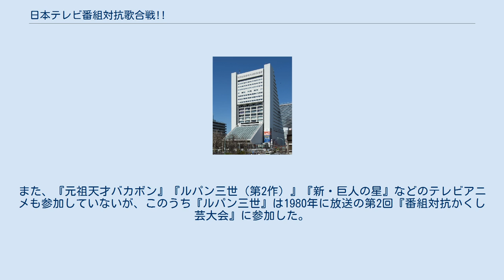日本テレビ番組対抗歌合戦!!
広報・番組宣伝番組
中野サンプラザの行事・イベント
『日本テレビ番組対抗歌合戦!!』（にほんテレビばんぐみたいこううたがっせん）は、1977年1月2日と1978年1月1日に日本テレビ系列局で正月特別番組として放送された日本テレビ製作の音楽バラエティ番組である。
正式名称は『'××おめでとう日本テレビ番組対抗歌合戦!!』（「××」には西暦の下2桁が入る）で、1978年版は日本テレビ開局25年記念番組の1つとして放送された。
 当時の日本テレビ製作番組に出演していたタレント約200人が番組ごとにチームを組んで出場し、歌合戦を繰り広げていた正月特番。
出場者たちは、おのおの趣向を凝らした衣装を着て参加していた。
司会は、当時日本テレビのアナウンサーだった徳光和夫と福留功男が務めていた。
収録は2回とも中野サンプラザで行われた。
 優勝チームにはハワイ旅行がチームメンバー全員に贈られた。
この他にも「準優勝」「チームワーク賞」「熱演賞」「アイデア賞」などの9種類の賞があり、それぞれの該当チームに贈られた。
 この正月特番のノウハウは翌1979年から放送の正月特番『番組対抗かくし芸大会』へと受け継がれ、司会の徳光と福留も引き続き同特番を担当した。
なお、1981年10月7日に放送された日本テレビ初の期首特番『'81秋・全番組総出演!激唱!!オールスター』で番組対抗の歌合戦が復活したものの、こちらはわずか1回で終了した。
 当時の日本テレビ製作ドラマのうち、『グランド劇場』（現・土曜ドラマ）は本特番には参加していない。
また、『元祖天才バカボン』『ルパン三世（第2作）』『新・巨人の星』などのテレビアニメも参加していないが、このうち『ルパン三世』は1980年に放送の第2回『番組対抗かくし芸大会』に参加した。